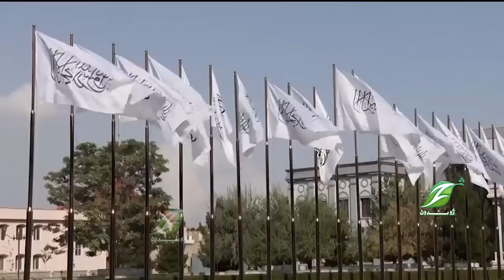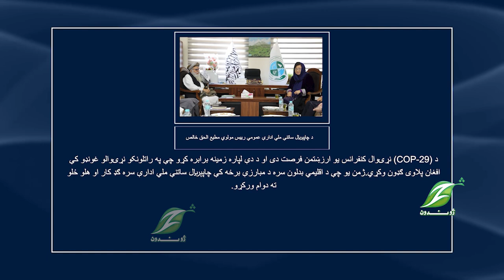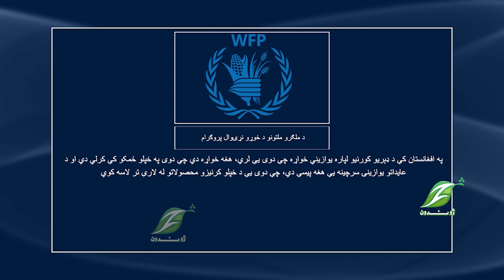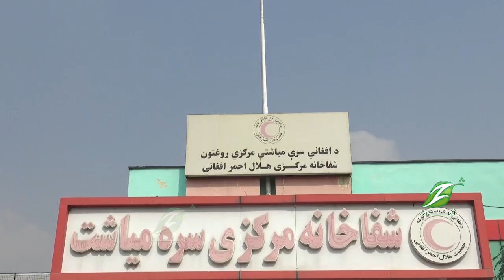افغانستان کې د مرستو وېش په خپلواکه توګه د نړیوالو مؤسسو له لورې ترسره کیږي